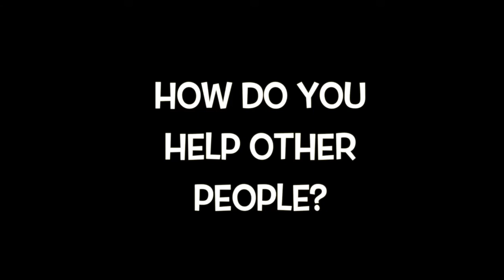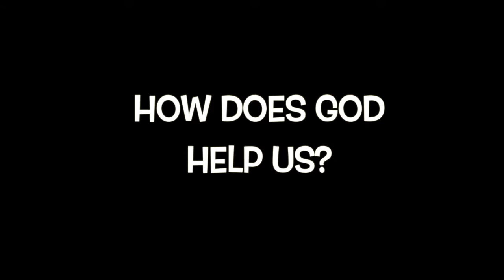Kids Interviews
June 4, 2015 - Kids tell us how they talk to God and how they help others in need. Complete honesty in their answers.